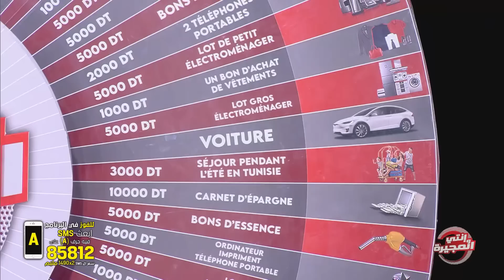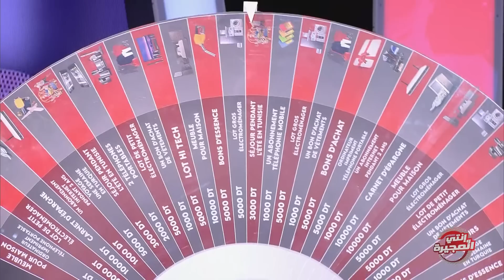Enti w Moujira S02 Episode 22 10-03-2023 Partie 03